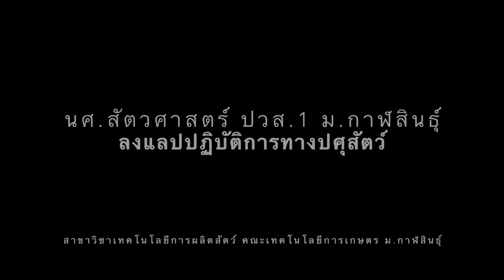การขุดเขา ในโคเนื้อ โดย สัตวศาสตร์ มหาวิทยาลัยกาฬสินธุ์ [นศ.ปวส.1]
การขุดเขาในโคเนื้อ
 แผนกโคเนื้อและโคนม ของสาขาวิชาเทคโนโลยีการผลิตสัตว์
การเรียนการสอนของนศ.ปวส.สาขาวิชาเทคโนโลยีการผลิตสัตว์ชั้นปีที่1
คณะเทคโนโลยีการเกษตร มหาวิทยาลัยกาฬสินธุ์
โดย อาจารย์ธนิตพันธ์ พงษ์จงมิตร อ.ประจำวิชาฯ
สาขาวิชาเทคโนโลยีการผลิตสัตว์(สัตวศาสตร์)
รับน้องที่จบ ม.6 หรือ ปวช. เพื่อเข้าเรียนต่อ
ที่นี่เปิดสอนในระดับ ปวส. และปริญญาตรี
สัตวศาสตร์คือการเรียนด้านปศุสัตว์ การผสมเทียม การเลี้ยงการดูและสัตว์เศรษฐกิจ
เรียนแล้วมีงานทำร้อยเปอร์เซ็นต์
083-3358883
สาขาวิชาเทคโนโลยีการผลิตสัตว์ คณะเทคโนโลยีการเกษตร
มหาวิทยาลัยกาฬสินธุ์